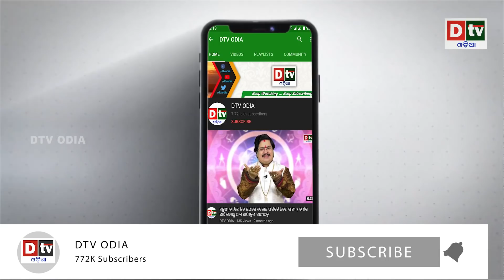ଲେବାନନର ରାଜଧାନୀ ବିରୁଟରେ ଭୟଙ୍କର ବିସ୍ଫୋରଣ, ୭୮ ଲୋକଙ୍କ ପ୍ରାଣହାନୀ | Odia news live updates